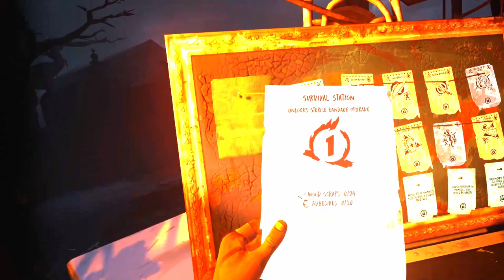dwellsy plays - The Walking Dead S&S - (Valve Index)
dwellsy plays
The Walking Dead S&S
Valve Index

dwellsy running (slowly) through the first part of the Walking Dead Saints and Sinners. HELP ME!

Ding that bell so you don't miss out on all the fun!

Leave us a thumbs up (LIKE) if you want to see more videos like this one!